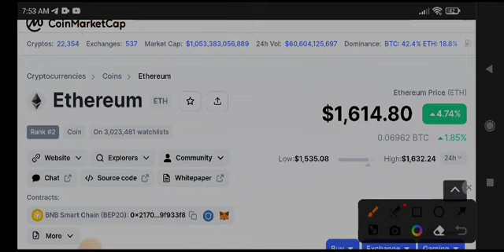Eth Price Prediction! Ethereum News Today & Analysis